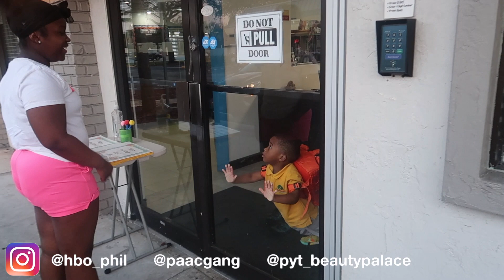PARENTS FOR 24 HOURS *FUNNY 24 HOUR CHALLENGE*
**Social Media**